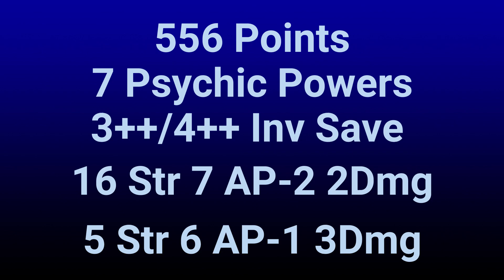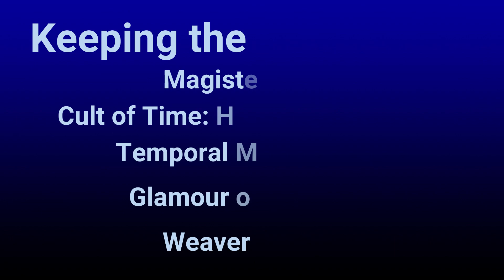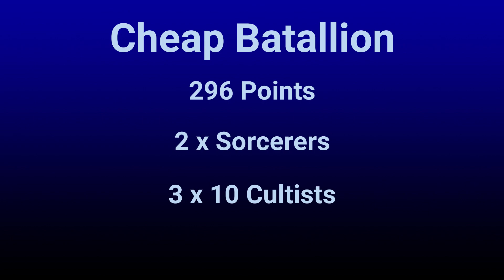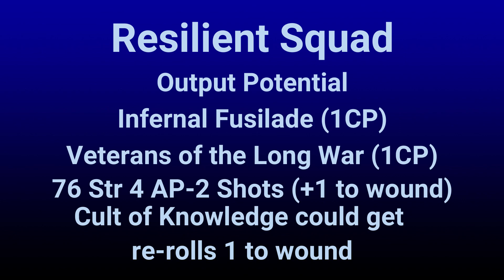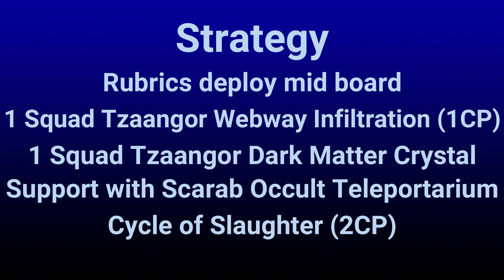3 Useful Mono Faction Thousand Sons Detachment Considerations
In this video I am taking a look at 3 handy detachments for the Thousand Sons faction without "souping". Whether you are playing with them, or against, You are likely to come against this kind of combination I expect regardless of the meta changes in regular game play. Some are actually vaguely competetive in the right hands I feel :)

Wargamers Unification Group. Spread the love for the smaller creator!